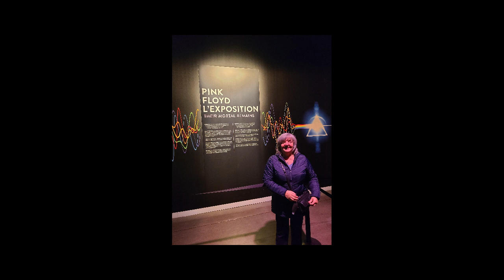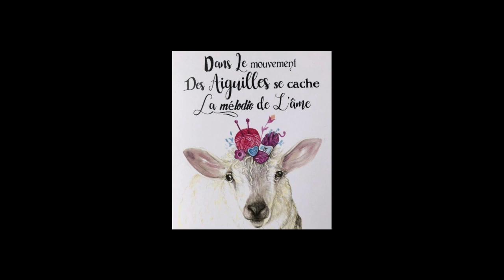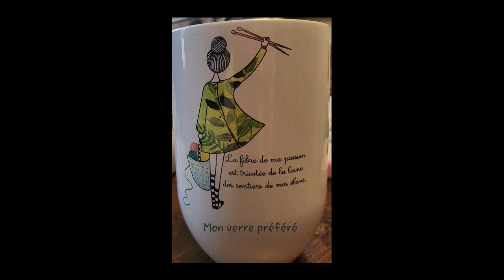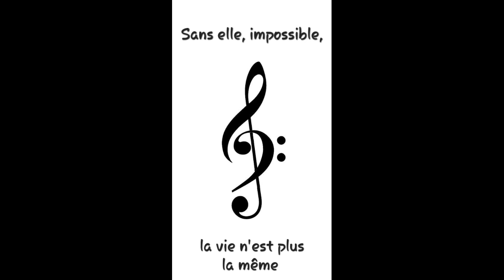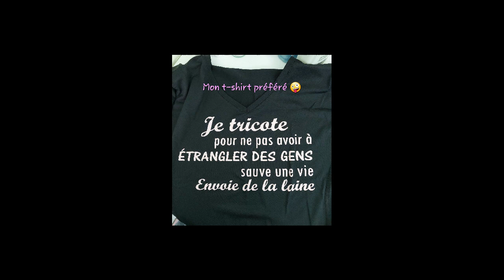Ninon Diane Charbonneau - Ma vie en photos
Précédemment à son départ, Diane a préparée un montage-photos en vidéo pour retracer des moments heureux de sa vie et de la nôtre.

Elle sera aimée et chérie pour toujours

En mémoire de mon amour!
8 février 1960 au 18 janvier 2024